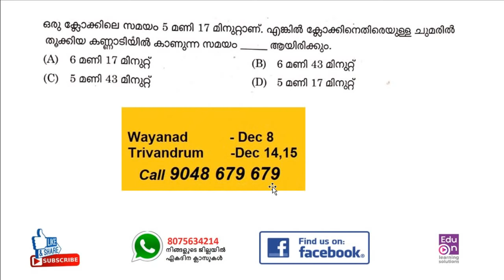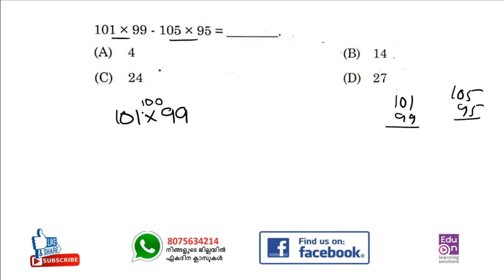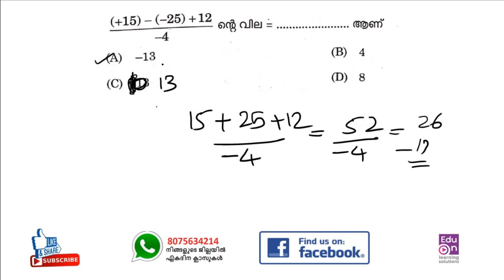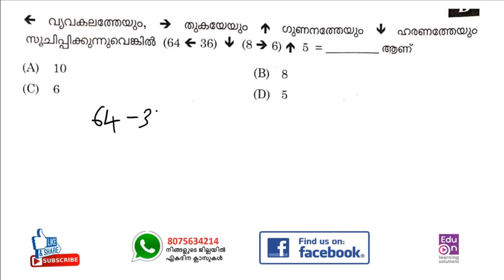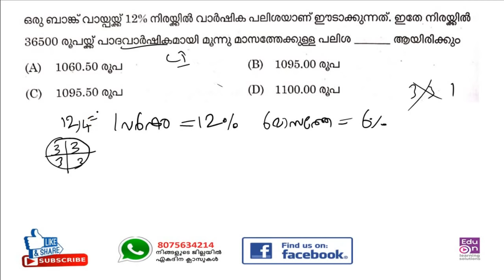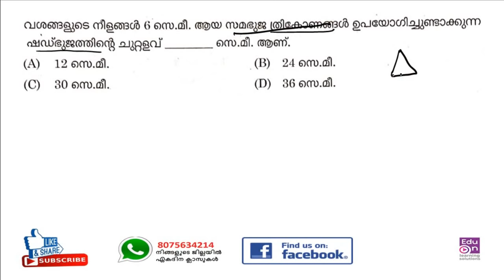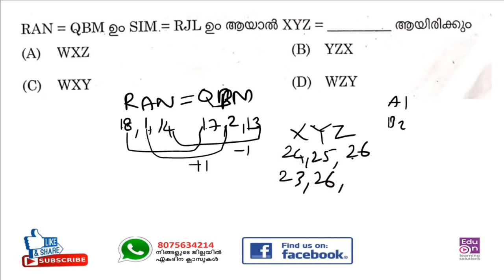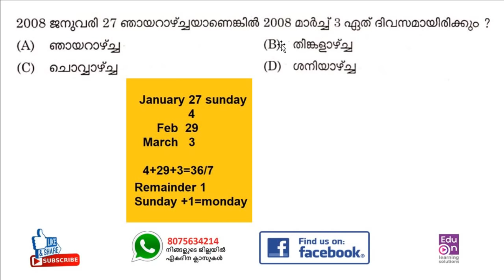VEO 2019 Maths workout(30/11/19)|Malappuram,Pathanamthitta Full Maths Solutions👍😍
VEO 2019 Maths Workout(Malappuram,Pathanamthitta)
Learn smart.Be Happy.